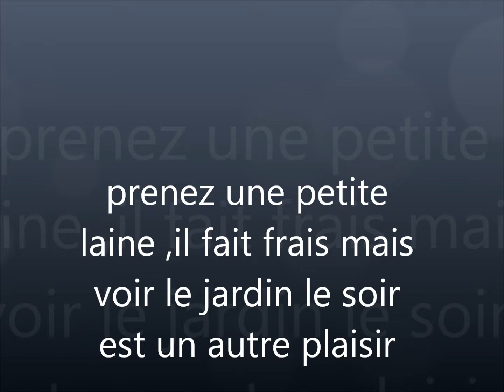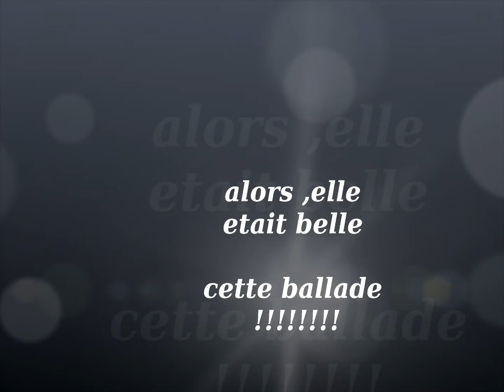le jardin a la nuit tombante